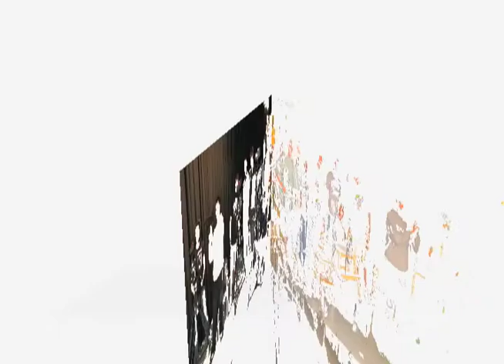Video Intro for Fall 2009 class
This 37 second video intro for the fall Video Production class features all original  rap music relating to the curriculum.